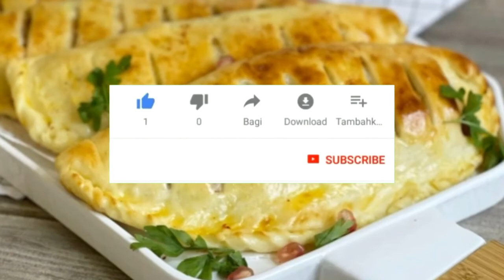فطائر الدجاج بطريقة جديدة بأفضل عجينة على الإطلاق لكافة المعجنات والفطائر والبيتزا عشاء عائلي مميز 👌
وأن تجعل أيامنا رحبة،
‏رحبة للحد الذي لا تعرف الخيبات طريقًا لنا يا الله.💭🌿
وصفة اليوم لذيذة لاتفوتكم..
والعجينة قطنه معتمدتها👌🏻🥰
فطاير الدجاج🥟

نبدأ اول شي نجهز حشوة الفطاير..💛🌿

في طاوة ساخنه نحط شريحة زبدة وشرايح فيليه الدجاج يتغير لونه نضيف بطاطس مبشور ،بعد كذا جزر مبشور وشرايح فلفل رومي وذرة ..
نقلب المكونات ونضيف حبة طماطم معصوره والبهارات( ملح، كمون،فلفل أسود،بابريكا،بهارات الدجاج) نخليها تتسبك وتستوي اخر شي نضيف ملعقتين صلصة الصويا دقيقه ونطفي النار وتكون حشوتنا جاهزة
عجينتي القطنية 💛🌿

في العجانة نحط المكونات مع بعض :
كوبين دقيق، ربع كوب حليب بودرة، ربع كوب زيت،
ملعقة وسط خميرة ،ملعقة وسط سكر ،ملعقة ص باكنج باودر،ملعقة ص ملح، كوب لبن سائل
نعجنها ونتركها ترتاح ١٥ دقيقه ونشكلها نضيف الحشوة وجبن موزاريلا
ندهنها بصفار بيض وملعقة ص خل وعلى الفرن
نغطي عليها تهدأ ونقدمها بألف عافيه.🥰
❤️ الأصدقاء ، إذا أعجبك الفيديو ، يمكنك مساعدة القناة: 📢 شارك هذا الفيديو مع أصدقائك على الشبكات الاجتماعية. قيم الفيديو! 👍 - بالنسبة لنا هو ممتع ومهم لتطوير القناة! سأقوم بإعداد وصفات لذيذة وسهلة لك. وصفات منزلية لأطباق بسيطة من أرخص المكونات. وصفة بسيطة ولذيذة في 5 دقائق

فطائر الدجاج بطريقة جديدة بأفضل عجينة على الإطلاق لكافة المعجنات والفطائر والبيتزا.
سندويتشات سريعة سندويتش سريع